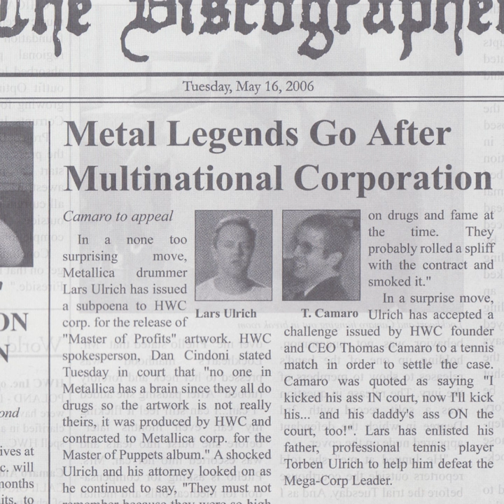A Nice Cup of Shut the Hell Up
A Nice Cup of Shut the Hell Up · Hewhocorrupts

The Discographer